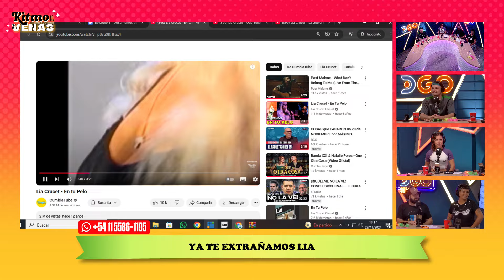CUMBIA todo VOLUMEN, VIERNES muy ANORMAL, la HISTORIA de la CUMBIA | Ritmo en las Venas | DGO 29/11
👑LAS LORENZAS | Lunes, miércoles y viernes de 16:00hrs a 18:00hrs 🇦🇷 🇺🇾 🇨🇱. 14:00hrs a 16:00hrs 🇨🇴 🇪🇨 🇵🇪.| La Chepi, Eve Cabrera, Marian Moretti, Sole Macchi, Nico Barral y El Tucu López

🥃 LA GAMBETA | Martes y jueves de 14:00hrs a 16:00hrs 🇦🇷 🇺🇾 🇨🇱. 12:00hrs a 14:00hrs 🇨🇴🇪🇨🇵🇪 | Yayo Guridi, Pachu Peña, Pichu Straneo, Luis Rubio y Martín Vázquez

🗽ESTAMOS UNIDOS | Viernes de 14:00hrs a 16:00hrs Stefanny Díaz, Ronen Suarc, Chris Ferreira y Marino Pérez

🛎️HOSTEL | Martes y Jueves de 16:00hrs a 18:00hrs 🇦🇷 🇺🇾 🇨🇱. 14:00 a 16:00hrs 🇨🇴 🇪🇨 🇵🇪 | El Turco García, Cinzia Francischiello y Enzo Aguilar

🌴CIRCO BEACH | Miércoles de 18:00hrs. a 20:00hrs 🇦🇷 🇺🇾 🇨🇱. 16:00 a 18:00hrs 🇨🇴 🇪🇨 🇵🇪 | Diego Olivera, Monica Ayos, Diego Ripoll y Maite Penio

🎤OYE BILLBOARD | Jueves de 18:00hrs. a 20:00hrs 🇦🇷 🇺🇾 🇨🇱. 16:00 a 18:00hrs 🇨🇴 🇪🇨 🇵🇪 | Anaís Castro, Ana Paula, Lucas Terrazas y Agustín Contepomi

🎶RITMO EN LAS VENAS | Viernes de 18:00hrs. a 20:00hrs 🇦🇷 🇺🇾 🇨🇱. 16:00 a 18:00hrs 🇨🇴 🇪🇨 🇵🇪 | Agustín Gennoni y Gabriela Cuicchi